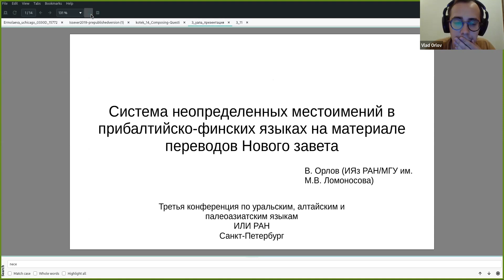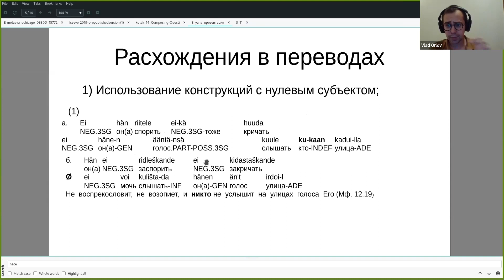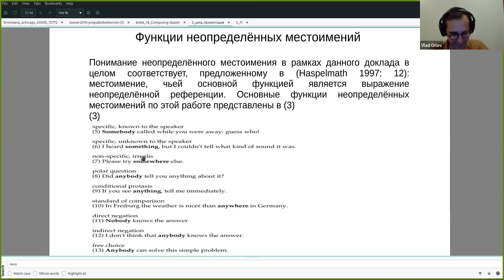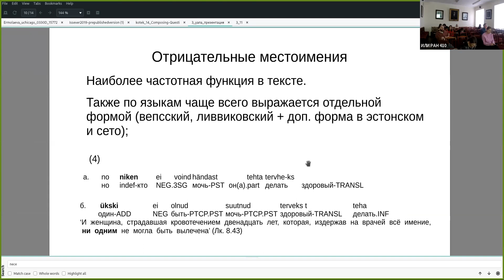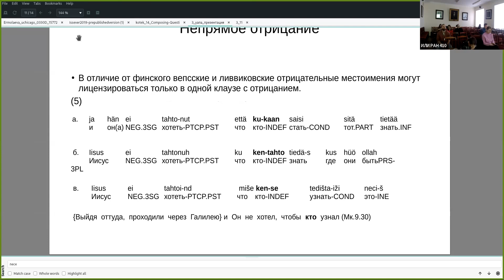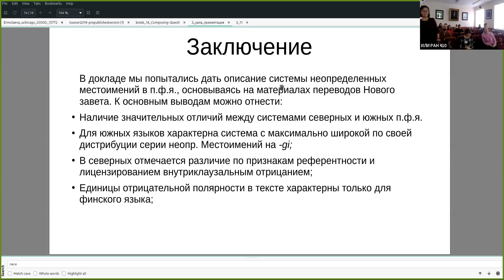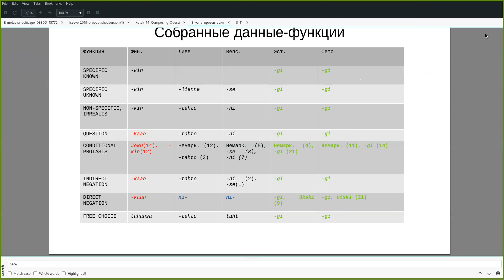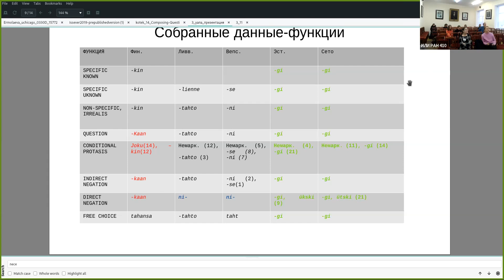В. А. Орлов: Система неопределенных местоимений в прибалтийско-финских языках...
Владислав Андреевич Орлов (ИЯз РАН / МГУ им. М. В. Ломоносова):
Система неопределенных местоимений в прибалтийско-финских языках на материале переводов Нового Завета
Доклад на Третьей конференции по уральским, алтайским и палеоазиатским языкам (Институт лингвистических исследований РАН, Санкт-Петербург / Онлайн, 21–23 ноября 2022 года).